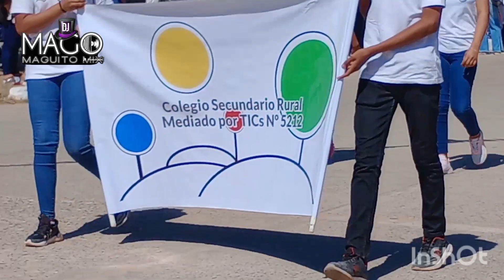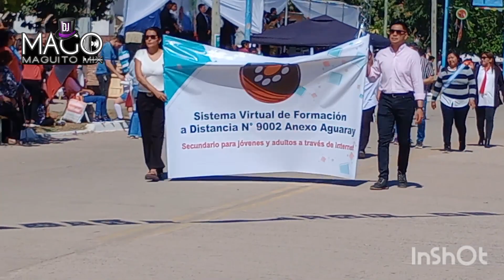112 aniversario de Aguaray - 16 de agosto del 2023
El desfile cívico militar en aguaray salta
en su cumpleaños 112 años..

felicidades!